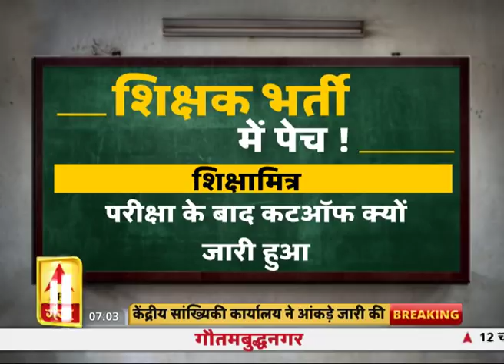Rajneeti With Rajkishor: यूपी के 400000 'मास्टरजी' का क्या होगा ? | ABP Ganga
उत्तर प्रदेश में कई बरसों से सरकारी नौकरियों की भर्ती प्रक्रिया पर एक अजीब सा अभिशाप नजर आता है। किसी भी विभाग की नौकरी निकले तो वो किसी ना किसी वजह से कानून की चौखट तक पहुंच ही जाती है और आवेदन करने वाले लाखो बेरोजगारों की किस्मत अधर में लटकी रह जाती है। आज हम राजनीति में ऐसे ही एक मुद्दे को उठा रहे हैं । उत्तर प्रदेश में करीब 69 हजार शिक्षकों की भर्ती का मामला भी कोर्ट में फंसा हुआ है और अधर में लटकी है 4 लाख से ज्यादा बेरोजगारों की किस्मत।